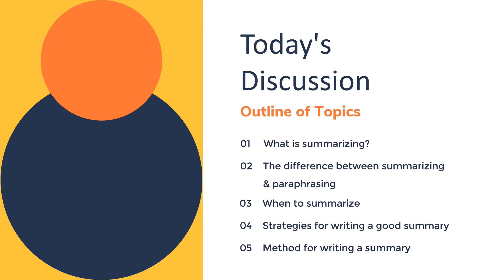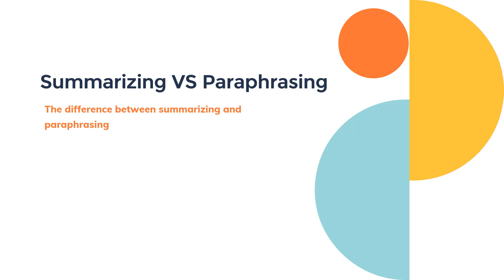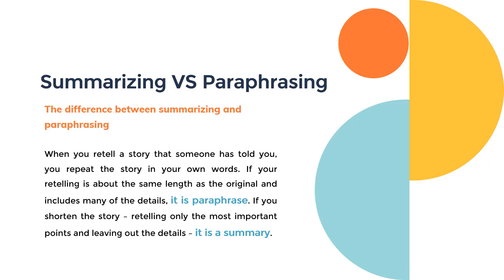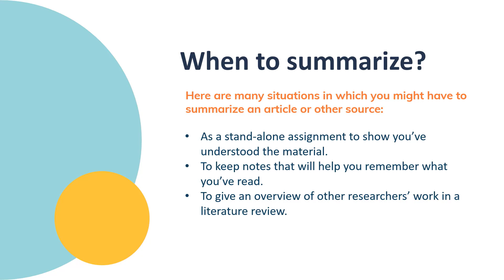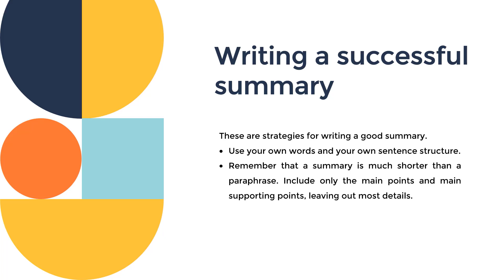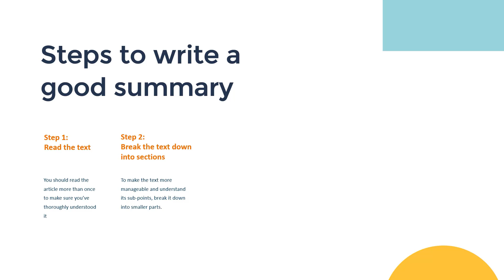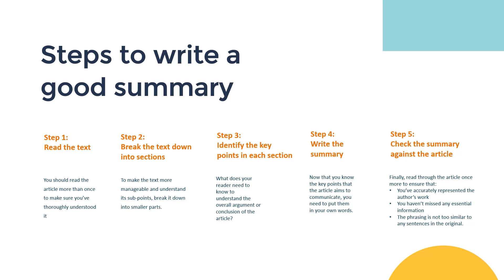SUMMARIZING | How to Write a Good Summary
How to Write a Good Summary?

Another way to use borrowed information from an outside source is to summarize the material.

What is the difference between a paraphrase and a summary? When you retell a story that someone has told you, you repeat the story in your own words. If your retelling is about the same length as the original and includes many of the details, it is paraphrase. If you shorten the story – retelling only the most important points and leaving out the details – it is a summary.

Summaries have many uses in academic writing. Like paraphrases, they can be used to support a point. You might summarize a book before going on to write a response to it. Writing a summary can also be a good strategy for remembering things that you’ve read.

References:
Oshima, A. 2017. Longman Academic Writing Series 4: Paragraphs to Essays. Fifth Edition, New York, Pearson Education, Inc.